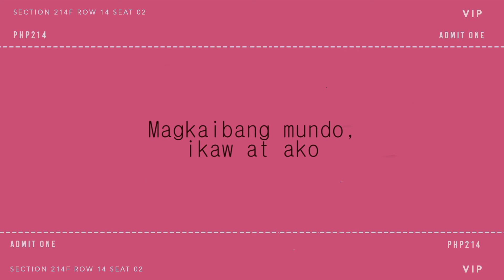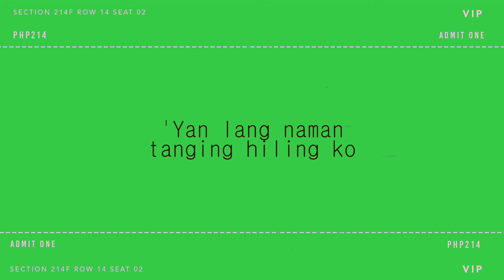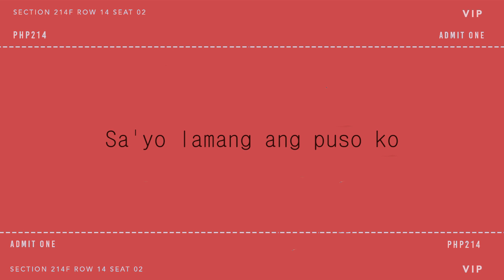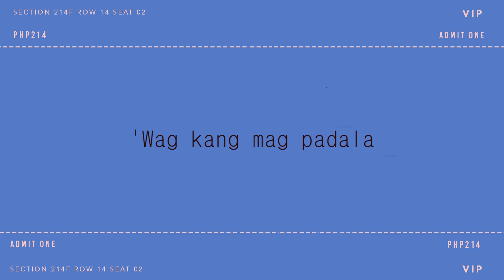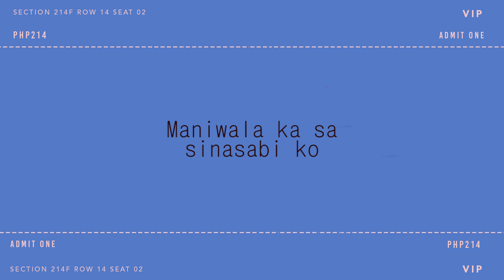Jeselle Kempis - Di Mahal Magmahal (Official Lyric Video)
Here's the official lyric video of Jeselle Kempis's "Di Mahal Magmahal".